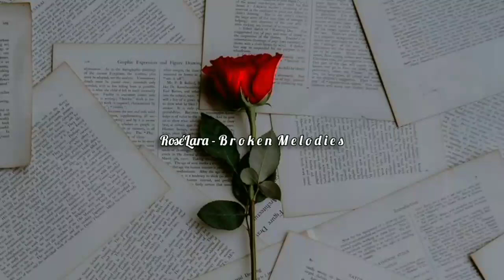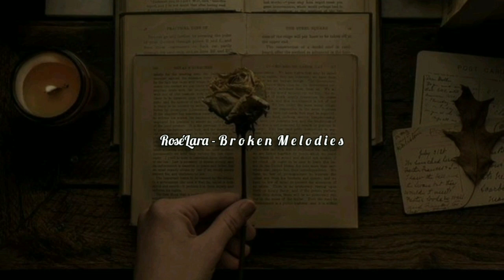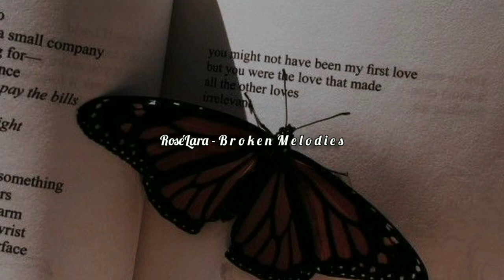Bıraktığın şarkılar sahipsiz susuyor...